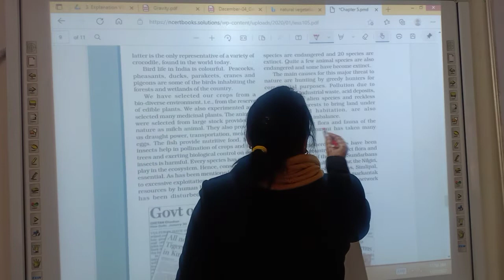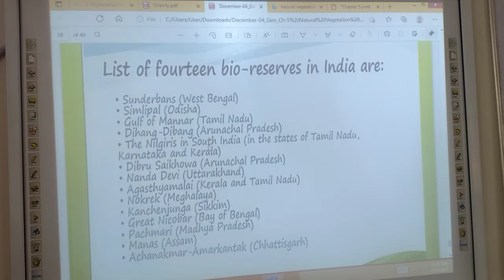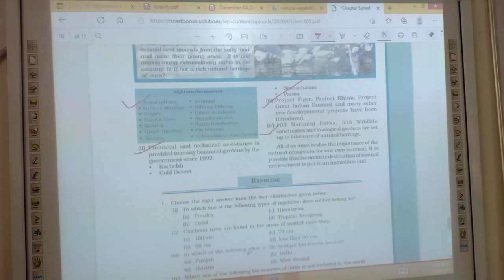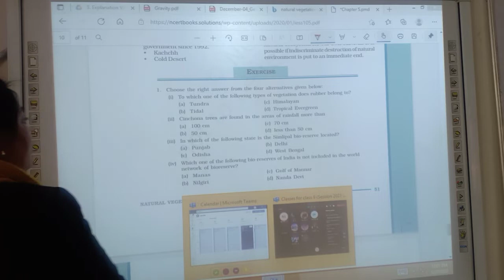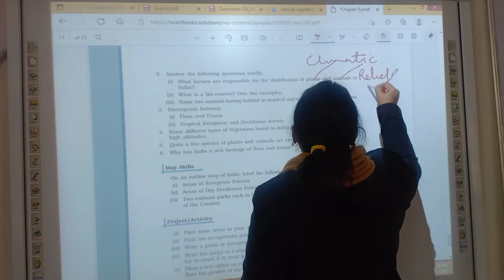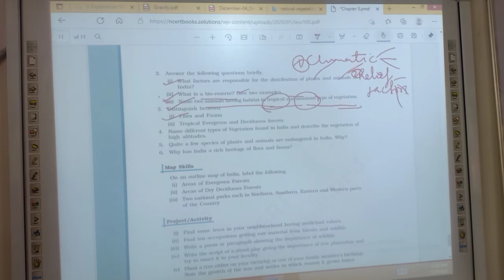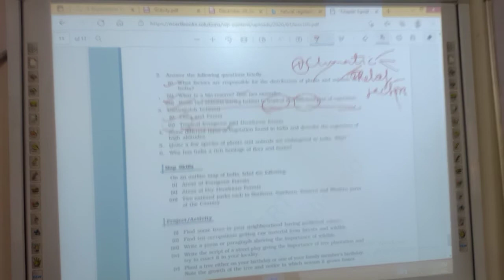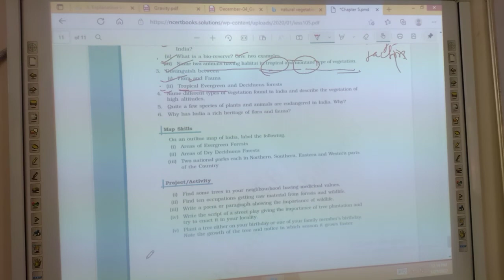Conservation of Forests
Class IXGeo Ch-5